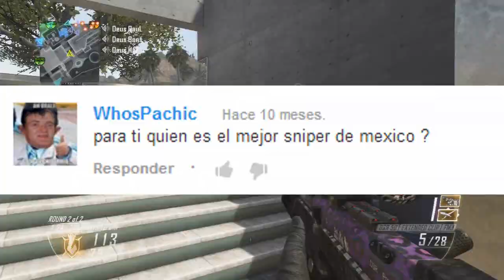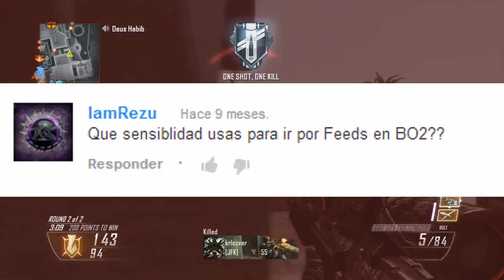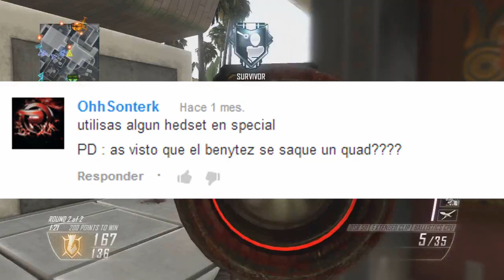Preguntale a RauL! Ep.4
Espero que disfruten este video, cualquier pregunta me la hacen aqui abajo! dejen tambien su like y comment nos vemos :D